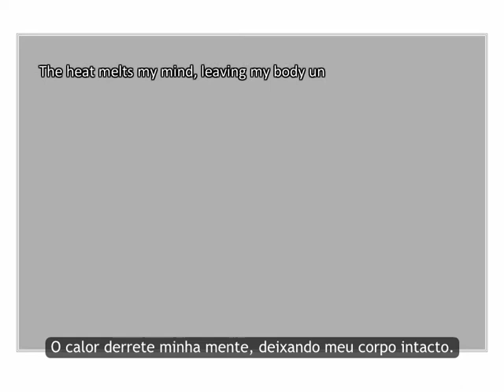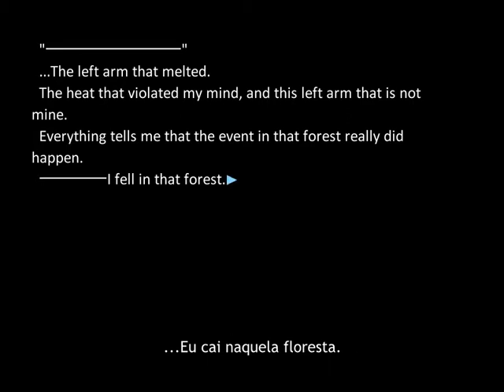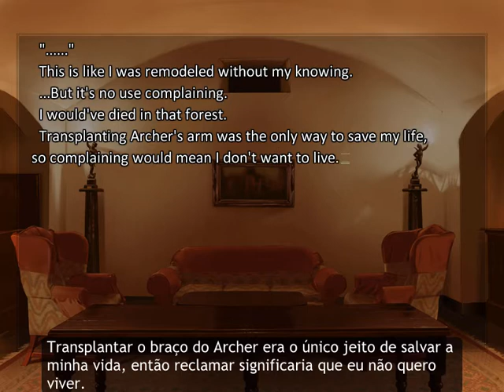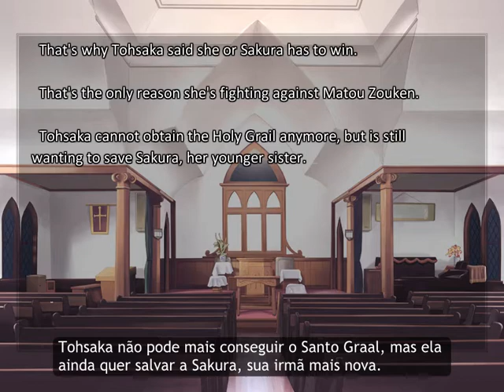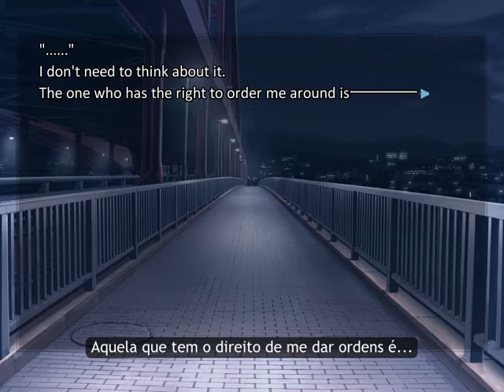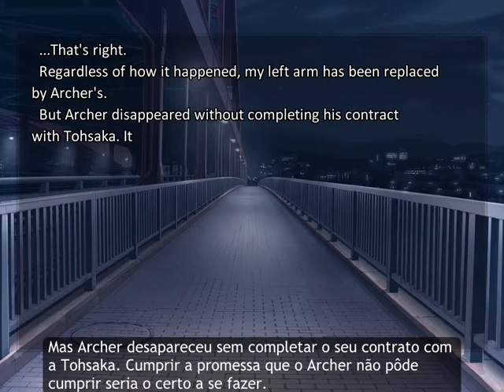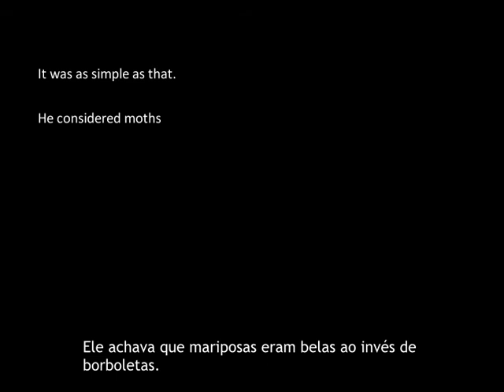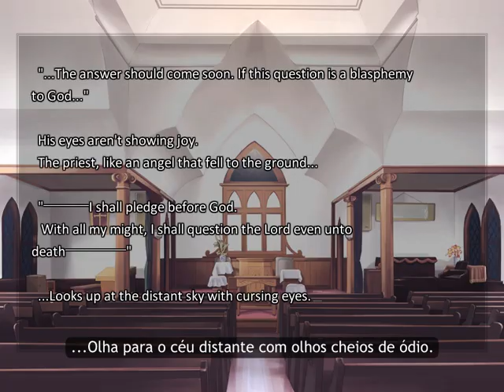Fate/Stay Night - Heaven's Feel ~ Dia 10 #3 (Legendado PT-BR)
Ouvi um aleluia? Vamos continuar com a história do A̶d̶a̶m̶ ̶J̶e̶n̶s̶e̶n Shirou após ser remodelado sem o seu consentimento.

Cenas desse episódio:
00:00 - Igreja: Fantasma Nobre Artificial
28:44 - Fora da Igreja: Qual delas?
37:20 - Resposta: Illya encantada
42:16 - Resposta: Rin corada
44:22 - Voltando para casa: Virus da lâmina
46:44 - Intermissão: Sacrilégio

~ Links Úteis ~